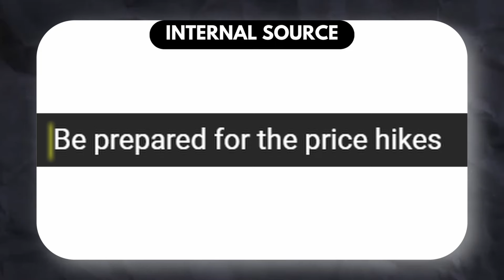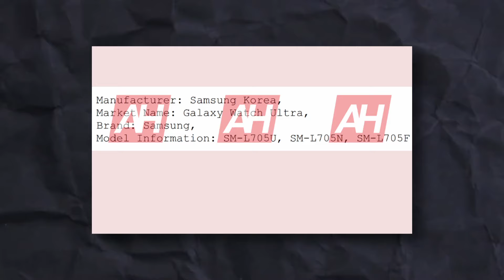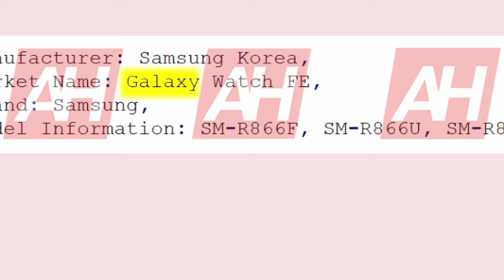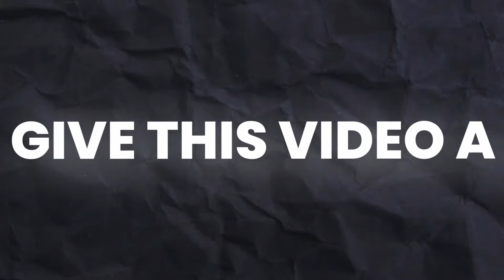Samsung Galaxy Watch 7 Pro - Samsung DOING THIS!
galaxy watch 7 pro price is out!

Samsung Galaxy Watch 7 Pro - Samsung might increase the price for watch 7 series.

Samsung Galaxy Watch 7 Classic - Galaxy Watch 7 Pro is not coming. But there is a special edition coming this year with watch 7 series maybe named galaxy watch ultra.

By DKHD